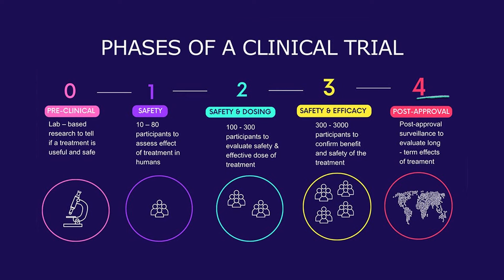ஆங்கில மருந்துகள் ஆபத்தானவையா? Dr Sivaprakash